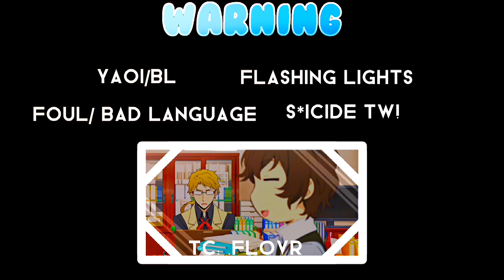Yarichin B Club reacts to Toono as Dazai ( Part 2 FINAL)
Yarichin B Club reacts to Toono as Dazai (Part 2 FINAL) Theres No part 3 of this video.  I will in the future make more Yarichin B Club reacts videos.

Apps: Capcut and IbisPaint
Anime: Yarichin B Club 2 ep.